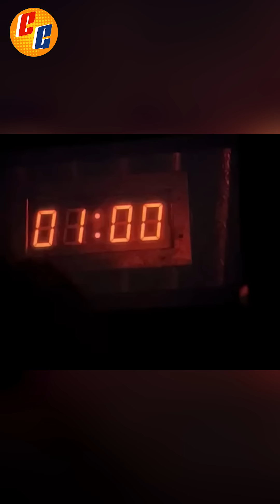🚨MARVEL STUDIOS FILTRO TODO🚨THUNDERBOLTS, SPIDER-MAN ANIMADO Y SENTRY